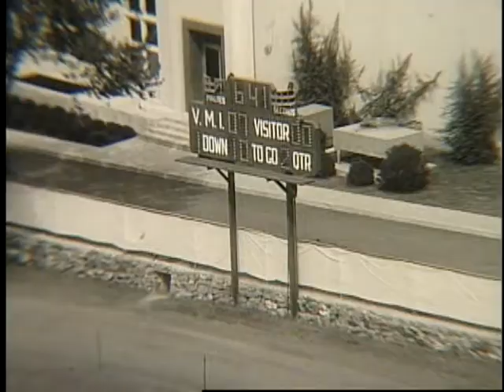1970 FB Furman VMI Defense